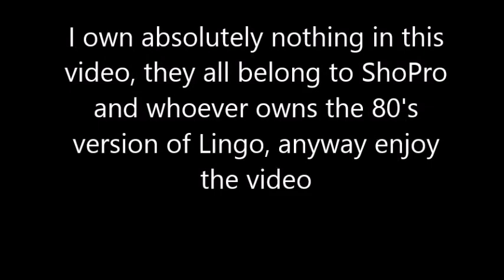Bonnie's reaction to an $8,000 loss on the 80's version of Lingo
Bonnie probably hates the bonus lingo game in the 80's version of Lingo probably because getting a Lingo in that version is bad, perhaps she prefers Chuck Woolery's version.
Also these reaction videos will take more time since I'm getting use to Windows 8.1's movie maker and layout so the other videos will take longer than expected, this one is just a trial run.